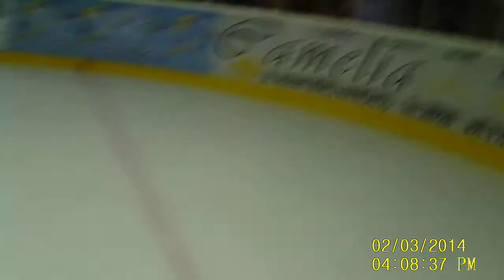ICE CLUB ASTANA